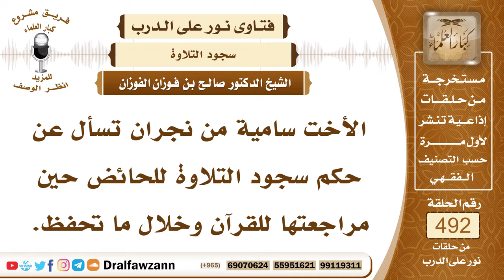7263- حكم سجود التلاوة للحائض - الشيخ صالح الفوزان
"7263- الأخت سامية من نجران تسأل عن حكم سجود التلاوة للحائض حين مراجعتها للقرآن وخلال ما تحفظ.
الجواب: الجواب: الحائض في قراءتها للقرآن خلاف، ولكن إذا قرأته للضرورة بأن تخشى من النسيان، أو تقرأه للامتحان الذي يفوت، فلا بأس به إن شاء الله في هذه الحالة، وإذا مرت بآية سجدة فإنها تسجد؛ لأنه لا يشترط في سجود التلاوة الطهارة؛ لأنه ليس صلاة، وإنما هو عبادة مستقلة.
السيرة الذاتية:
للاشتراك في قناة الشيخ صالح الفوزان

14_ الشيخ محمد أمين الشنقيطي
يتيوب

15_سماحة المفتي عبد العزيز آل الشيخ
 يوتيوب

رئيس الفريق
لمشروع كبار العلماء